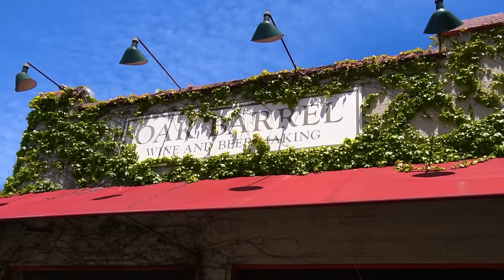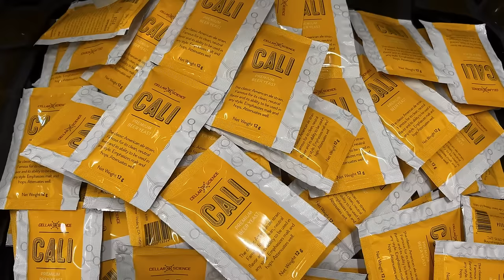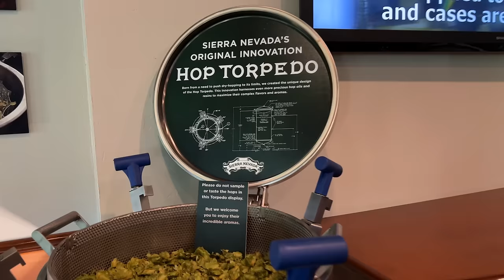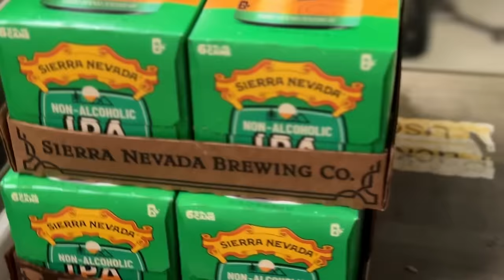Sierra Nevada Founder Ken Grossman Talks Craft Beer History and the State of the Beer Industry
On this episode of The Mash Up, we cross off something incredible from our bucket list - drinking a Pale Ale with Ken Grossman at Sierra Nevada! 🤯

We had the absolute honor of visiting Sierra Nevada in Chico, California to talk to one of the most pivotal people in the history of Craft Beer about his history, brewing Pale Ale and Celebration, and the story of the Chico Strain and the Hop Torpedo. Then, we get into brewing topics like bottle, can and keg conditioning, reducing oxygen in the brewing process, and whole cone hops versus pellet hops. And finally, we talk about the state of the beer industry, starting off with the recent closing of Anchor Brewing, the changing preferences of consumers, NA Beer, and much more.

Thank you so much to Ken Grossman and the team at Sierra Nevada for letting us bring this interview to the beer and homebrewing communities! 🙌

Listen to this episode as a PODCAST wherever you listen or here 👇 🎧

Are you Professional Brewery? Sign up for Wholesale Pricing at MoreBeer! Pro and Save Big!

0:00 Intro
0:47 Ken Grossman's Original Homebrew Shop
4:40 Inspired by Anchor Brewing to Open a Brewery
10:15 Getting the Grains for the First Batch at Sierra Nevada
14:13 The History of the Chico Strain of Beer Yeast
17:58 Ken Grossman's Desert Island Beer
20:20 Bottle, Can, and Keg Conditioning Sierra Nevada Pale Ale
23:47 How Many Barrels of Pale Ale Have Been Brewed?
25:07 What Still Makes You Passionate About Brewing?
31:58 History of the Sierra Nevada Hop Torpedo
35:25 Whole Cone Hops versus Pellet Hops
37:23 Reducing Oxygen in the Brewing Process
40:26 Anchor Brewing Closing
46:27 Embracing New Styles and Consumer Preferences
49:57 NA Beer and the Next Trends in the Industry
53:08 Hop Water